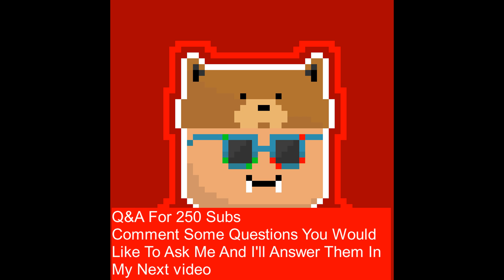Q&A - Comment Some Questions Below